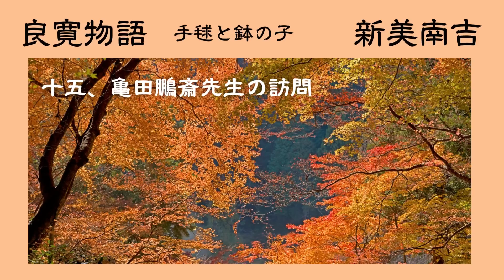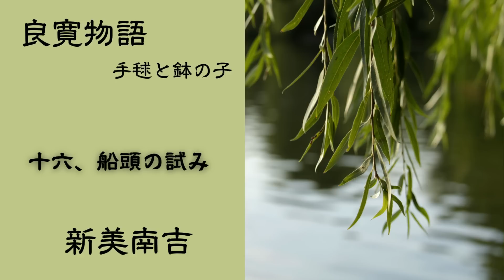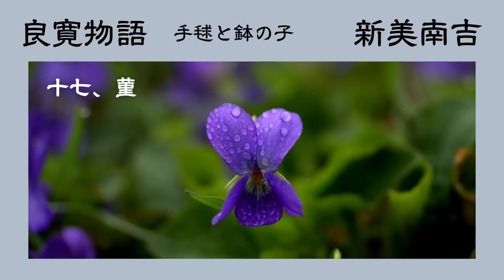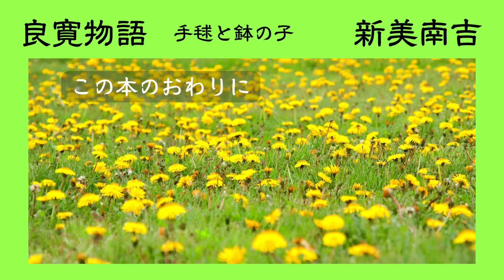【朗読】新美南吉「良寛物語 ━ 手毬と鉢の子 ━」第8回 最終回 朗読・あべよしみ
初出・・・「良寛物語手毬と鉢の子」学習社文庫　学習社　1941年（昭和16年）10月

【もくじ】
00:00　15.亀田鵬斎先生の訪問
15:39　16.船頭の試み
37:22　17.菫
53:07　この本のおわりに

【新美南吉】
（にいみ なんきち、1913年（大正2年）7月30日 - 1943年（昭和18年）3月22日）は、日本の児童文学作家。本名は新美 正八（旧姓:渡邊）。愛知県半田市出身。雑誌『赤い鳥』出身の作家の一人であり、彼の代表作『ごん狐』（1932年）はこの雑誌に掲載されたのが初出。結核により29歳の若さで亡くなったため、作品数は多くない。童話の他に童謡、詩、短歌、俳句や戯曲も残した。
(Wikipediaより)

メインチャンネル「あべよしみ朗読の部屋」の新美南吉作品リスト